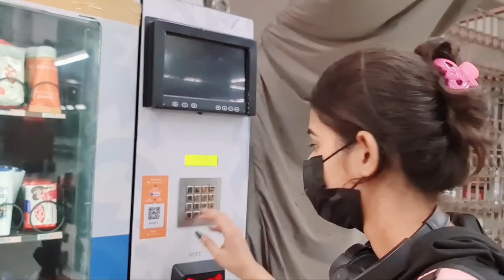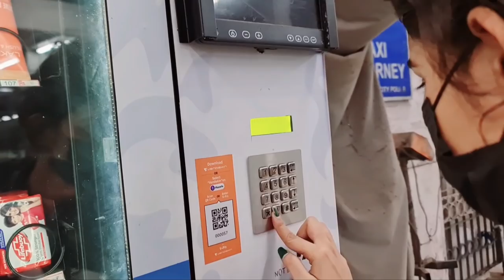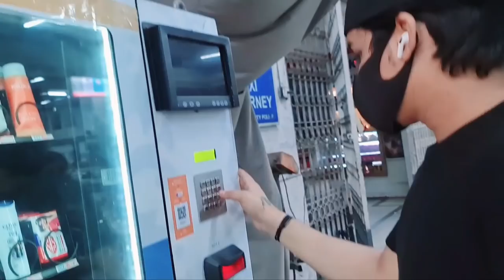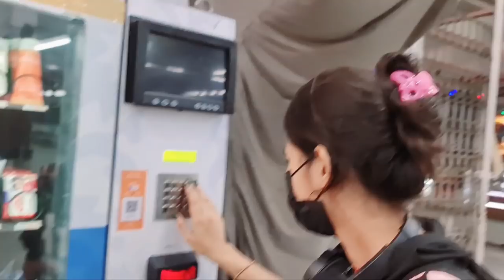Long Distance Bf - Gf 1st Trip Together 🥰 || Sharing room || Digah || Couple Place || Vishu aly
Long Distance Couple 1st Trip 🥰

We are Long Distance Family But Very Close With our Hearts ♥️

Please Be With us Forever We Want Your Support Guys 😋

Our Main Content is  = L.D.R  Shorts Video  . Its Fresh New content So please Guys support us Nd u also make this type of Video With your Long distance Love ❤️

Thnku soo much ❤️